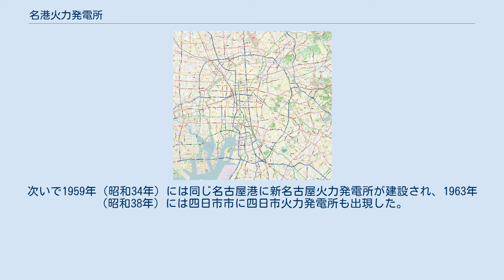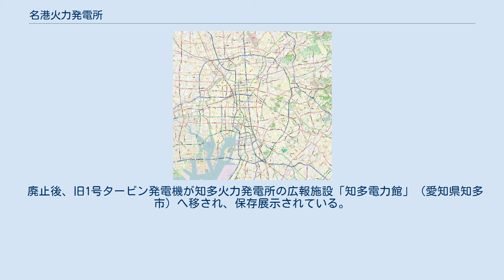名港火力発電所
日本の石油火力発電所_(廃止)
中部電力の発電所_(廃止)
名港火力発電所（めいこうかりょくはつでんしょ）は、かつて名古屋市港区一州町に存在した火力発電所である。
1939年（昭和14年）より1982年（昭和57年）にかけて運転された。
 戦前期における中部地方の主要7事業者が出資する中部共同火力発電株式会社（ちゅうぶきょうどうかりょくはつでん）が建設。
直後に日本発送電へと移管され、1951年（昭和26年）から廃止までは中部電力に帰属した。
出力は最大で28万5000キロワット。
 元は石炭火力発電所だったが、1969年（昭和44年）以降は重油燃料の石油火力発電所として運転された。
 戦前期において名古屋市を中心とする中京地方に電気を供給していた東邦電力では、渇水期の水力発電発電量を補う補給火力発電所として名古屋港にて1925年（大正14年）より名古屋火力発電所を運転していた。
また矢作水力も名古屋港に補給用火力発電所（こちらも名古屋火力発電所と称す）を1928年（昭和3年）に建設していた。
 1930年代になると、中京・関西などに供給する日本電力も、名古屋火力発電所の建設を検討し始めた。
水力発電の増加に伴う補給火力の増強と、渇水時に尼崎火力発電所（兵庫県）から長距離送電するという非合理の解消を目的とするもので、出力は7万キロワットを予定した。
ところが、この日本電力の方針に東邦電力は反発、業界団体の電力連盟に持ち込み議論を続けたが、結論には至らなかった。
一方逓信省では、当時共同火力発電方式による電力統制を志向しており、東邦電力名古屋火力発電所の増設を最後に個別発電所の認可を打ち切り、以後は共同火力発電に限るという方針を固め、1936年（昭和11年）5月に東邦電力・日本電力のほかこの地域の電力会社4社（大同電力・矢作水力・揖斐川電気・中部電力（岡崎））の代表者を呼び出して省の共同火力案を示した。
そして逓信省の主導により、最終的に中部地方の主要7社、東邦電力・日本電力・大同電力・矢作水力・揖斐川電気・中部電力（岡崎）・合同電気にて共同出資によって新会社「中部共同火力発電株式会社」を立ち上げ最大15万キロワットの火力発電所を新設する、という方針が固まった。
 1936年7月15日、東京・日本工業倶楽部にて中部共同火力発電の創立総会が開催された。
資本金は1500万円で、初代社長には東邦電力社長の松永安左エ門が就任した。
発電所用地は名古屋港西部の草競馬場跡地が選ばれ、翌1937年（昭和12年）4月に着工。
2年後の1939年（昭和14年）1月、発電所は「名港火力発電所」として運転を開始した。
発生電力は東邦電力・日本電力・大同電力・矢作水力・揖斐川電気の5社（1937年に中部電力・合同電気は東邦電力に合併されていた）に分配された。
 発電所のある地域は、建設当初の段階では名古屋市港区稲永新田の一部であったが、1940年（昭和15年）より「一州町」として起立した。
当時の名古屋市長縣忍が発電所完成を祝い、社長松永安左エ門の雅号「一州」をとって町名を命名したという。
 1939年4月1日、電力国家管理政策の担い手として国策会社日本発送電が設立された。
設立に際し、全国の電気事業者より出力1万キロワット超の火力発電所が同社に出資されており、東邦電力・矢作水力両社の名古屋火力発電所も出資対象となっている。
名港火力発電所も本来は出資対象に含まれるが、日本発送電の設立準備中の段階では工事中であったことから、さしあたり対象から外された。
 1939年1月の運転開始後、電力管理法に基づく日本発送電と中部共同火力発電の合併が決定され、1939年7月17日付で合併契約が取り交わされた。
合併時における中部共同火力発電の資本金は公称1500万円・払込900万円（1株につき30円払込み）で、合併までに全30万株のうち29万9600株を日本発送電が取得していた。
合併比率は払込資本金を基準とする1対1で、中部共同火力発電の残余株式400株（払込総額1万2000円）に対し日本発送電の額面50円払込済み株式240株を発行するという合併条件であったが、合併と同時に残余株式を取得して即日償却し、日本発送電としては合併に伴う資本金増を避けることとなった。
合併は同年10月31日付で昭和電力の合併とともに実施された。
 太...